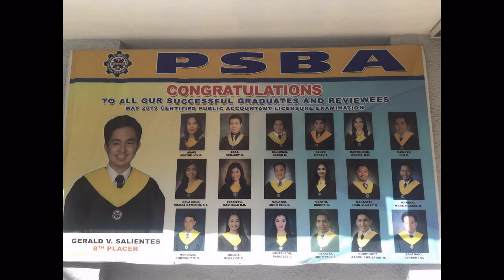This Is PSBA-Manila (JAGUARS) 2020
Promotional video created by 12-ABM Year 2020 for Marketing Subject